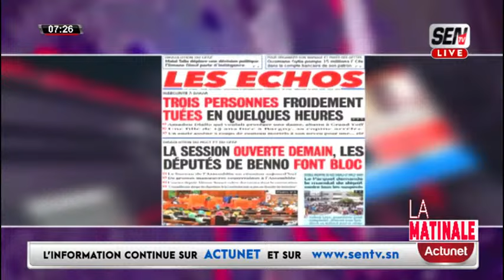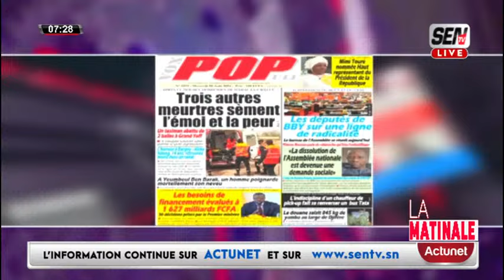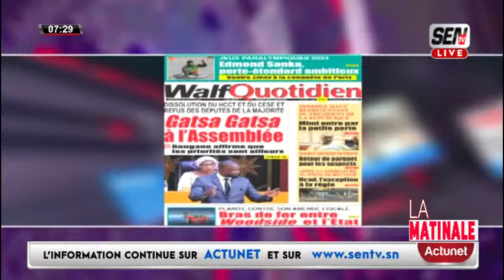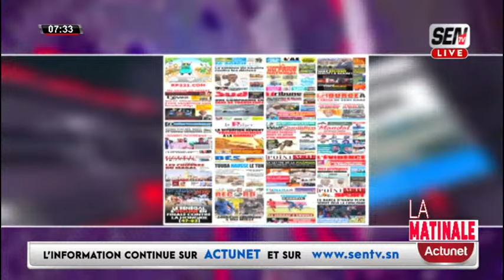Revue de Presse en Français du mercredi 28 aout 2024 avec Fabrice Nguema